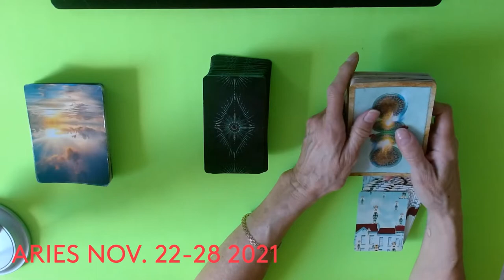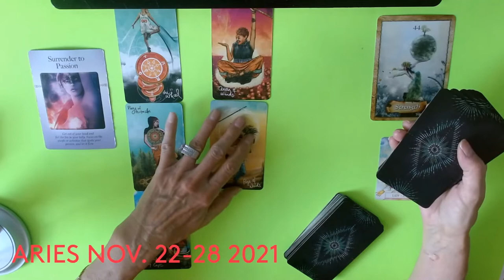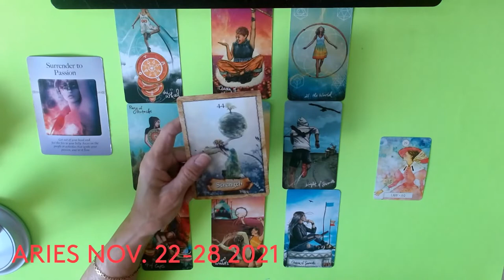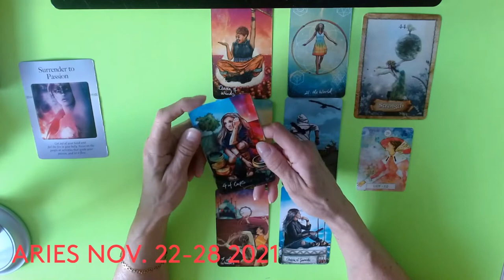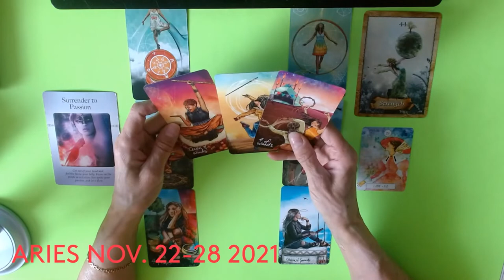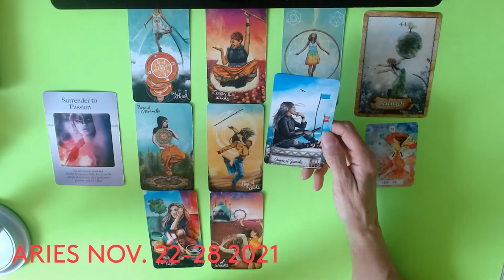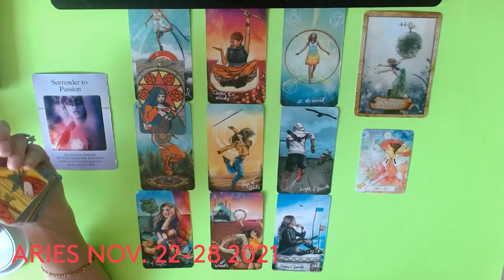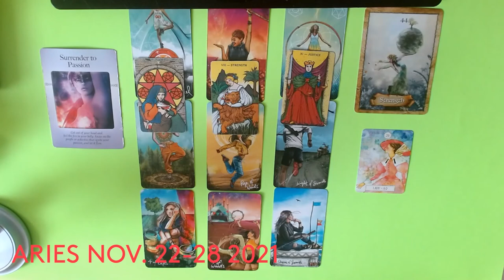ARIES * GET RE ADY TO PARTY AND CELEBRATE! JUSTICE IS WAIVED IN YOUR FAVOUR !* NOV. 22-28 2021